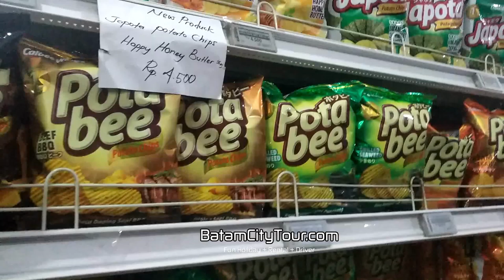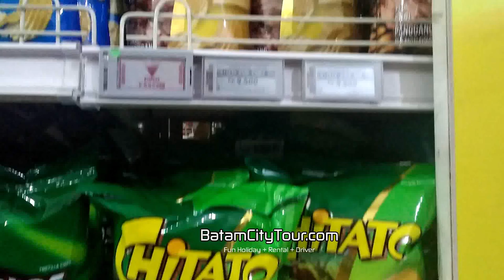インドネシア INDONESIA CHIPS AND CRACKER HUNTER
Title: Jazz In Paris by Media Right Productions
Genre and Mood: Jazz & Blues + Funky